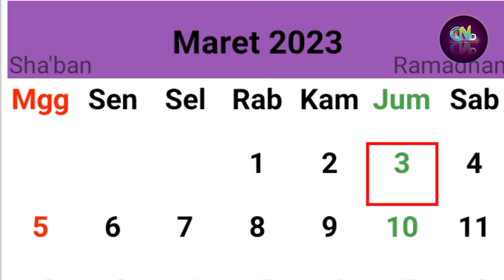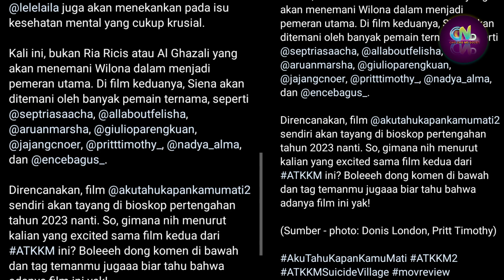3 Poin Yang Bisa diambil di Film Terbaru Natasha Wilona - Film Terbaru Akan Tayang Bulan Juli???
3 Poin Yang bisa diambil di Film Terbaru Natasha Wilona - Film Terbaru Akan Tayang Bulan Juli???

Sumber :

- IG Story

Backsound :

- Musik Youtube